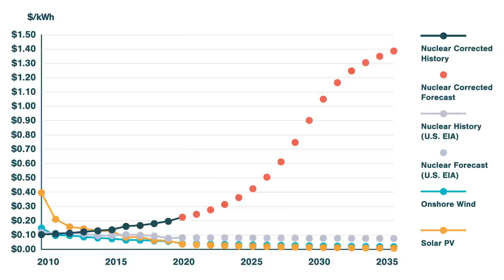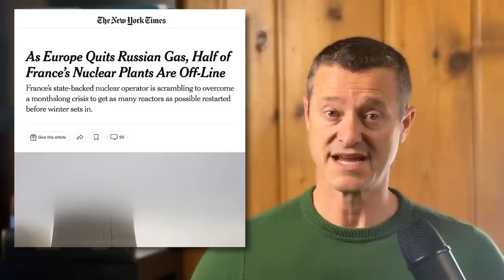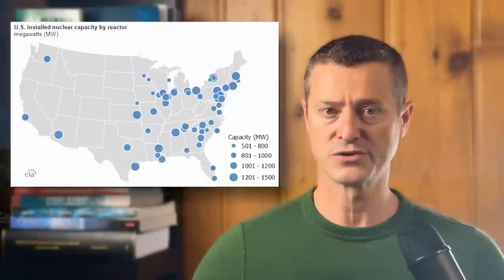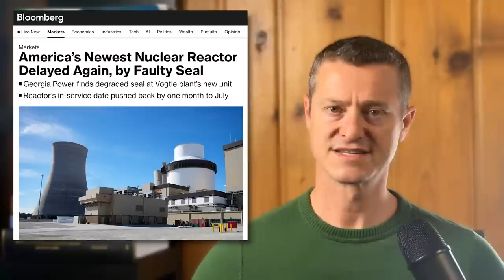Brighter | Episode 10 - Why we shouldn’t build nuclear power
Nuclear power makes no economic sense. It really is that simple. We can get clean energy for a small fraction of the cost - and with negligible risk - from solar, wind and batteries.

In this episode of ‘Brighter’, Adam tackles some of the FAQs and busts some of the myths about nuclear power.

Read our full reports